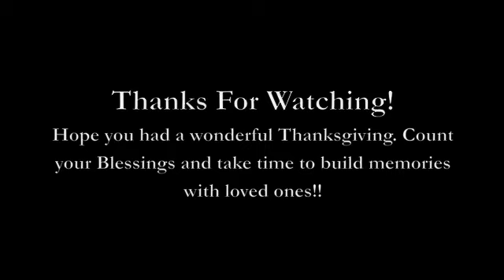Thanksgiving Deer Hunt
Weekend after Thanksgiving at our hunt camp with my son.  Did not get all the footage I would have liked because wound up dropping the camera in the road, and not finding it until the trip was almost over!  Anyway, I thinks its time for a new camera. The motion blur and focus seem to be problems with this one.  Maybe its just me.